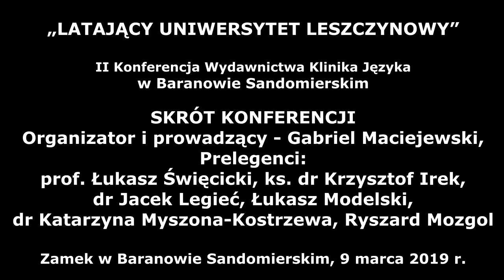II Konferencja Latającego Uniwersytetu Leszczynowego w Baranowie Sandomierskim - skróty wystąpień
Relacja z Drugiej Konferencji Latającego Uniwersytetu Leszczynowego, która odbyła się 9 marca 2019 r. na Zamku w Baranowie Sandomierskim. Relacja zawiera skróty wystąpień prelegentów:
prof Łukasz Święcicki - Ku życiu czy ku śmierci. Zachowania ryzykowne w ChAD,
ks. dr Krzysztof Irek o Słudze Bożym Księdzu Biskupie Zygmuncie Łozińskim,
dr Jacek Legieć o służbie Polaków w armii carsklej,
Ryszard Mozgol - Emmanuela Małyńskiego wizja powojennej Europy,
dr hab. Katarzyna Myszona-Kostrzewa - Katastrofa Smoleńska a prawo międzynarodowe,
Łukasz Modelski - Koalicja antykarpiowa.